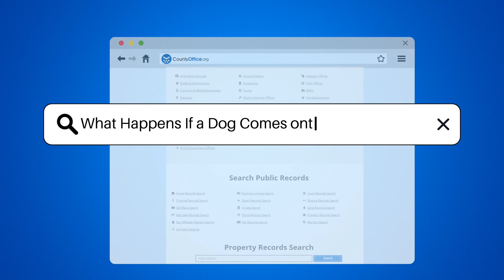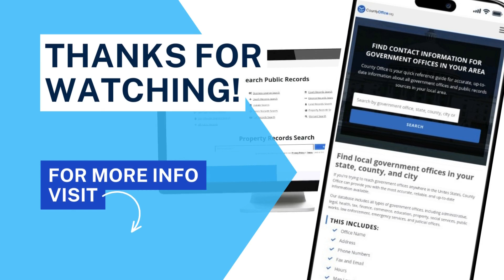What Happens If a Dog Comes onto Your Property? - CountyOffice.org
What Happens If a Dog Comes onto Your Property? In this informative video, we delve into the legal implications of what happens when a dog comes onto your property. Understanding your rights and responsibilities in such situations is crucial. We discuss how to handle scenarios where a dog may be aggressive or friendly, and the steps you can take to protect yourself and address the issue. It's essential to be aware of your local laws regarding trespassing animals to navigate these circumstances effectively.